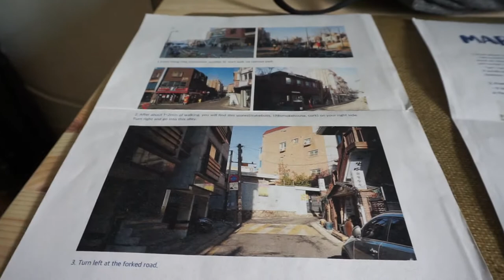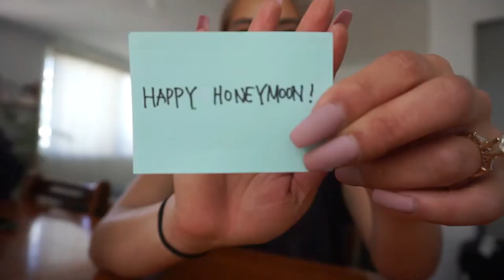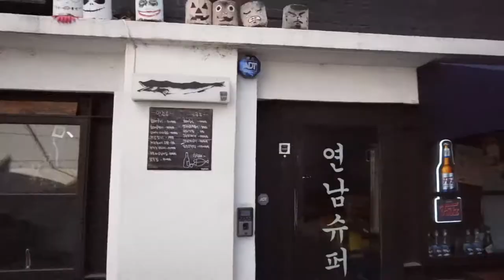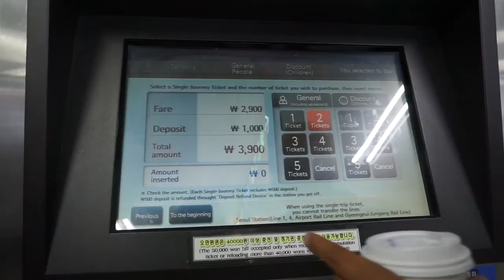Vlog 2 - Korea Part One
Hi Guys!

Michael and I went to Seoul, South Korea for our honeymoon! We stayed for a total of 10 days and did not want to leave. This is just part one... watch us eat and drink our way through Korea!

We had so much fun and can't wait to go back.

XOXO,

KC

P.S.

Music on my vlog is all by Michael Carreon